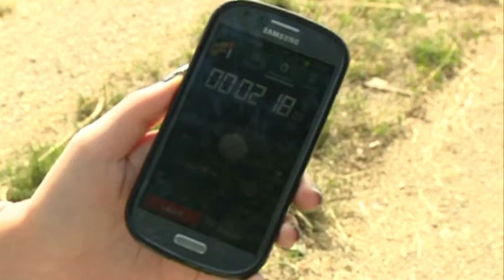Sípszó Után 2018. 06. 07.